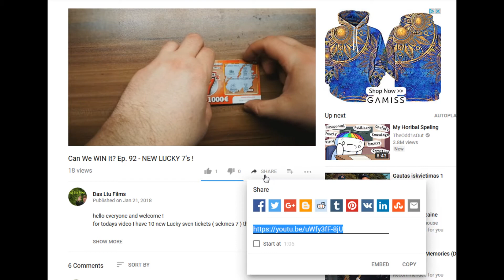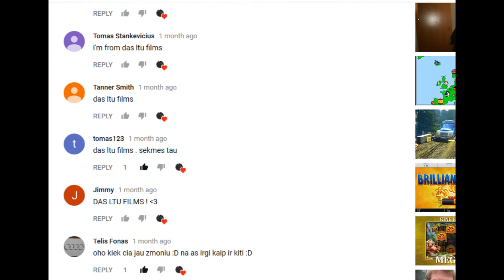I NEED YOUR HELP !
This time I'm making a different type of video and this tim I'm asking you for help !
or this video with your friends and other social media pages like facebook twitter reddit and anywhere else.
I realy need your help this time because youtube partnership was the one thing that I was dreaming since like the year 2010 and after I got it about 2-3 years ago I might be losing it now. thank you for your help !